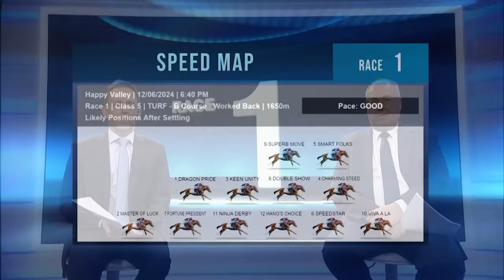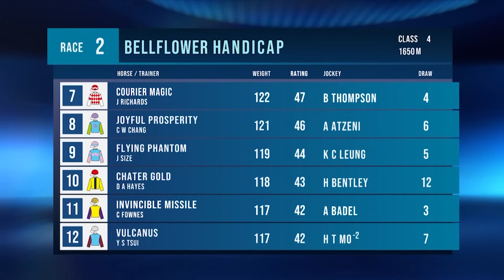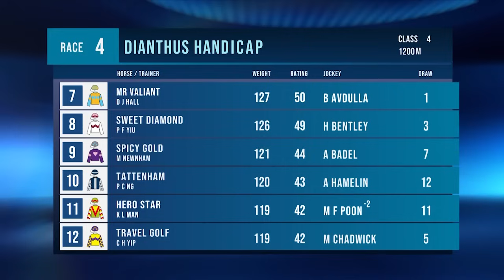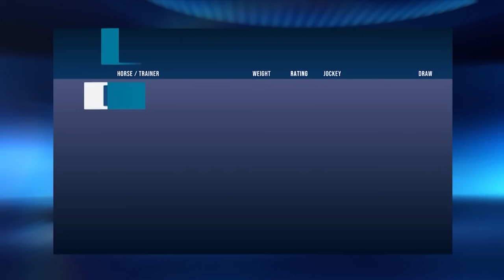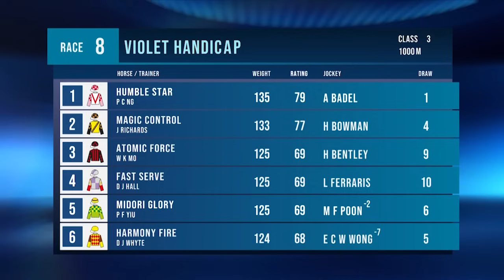Race previews – Happy Valley | 12/06/24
Mark McNamara and Paul Lally preview all nine races at Happy Valley.

[00:00:00] - Race 1
[00:03:22] - Race 2
[00:06:45] - Race 3
[00:10:00] - Race 4
[00:13:45] - Race 5
[00:19:19] - Race 6
[00:22:56] - Race 7
[00:29:13] - Race 8
[00:35:15] - Race 9